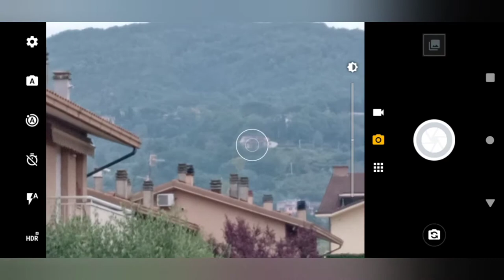Motorola One Macro zoom test | 8X • 13Mpx | Camera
In this video i test the Motorola One Macro camera zoom!
Do you like the camera zoom of this smartphone?
What grade would you give it from 1 to 10?

Registered in Italy 🇮🇹